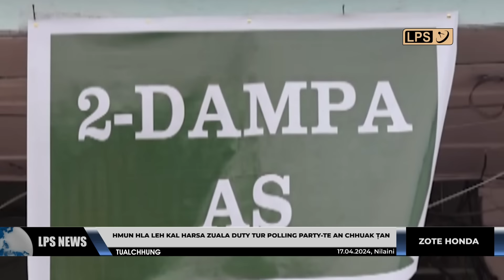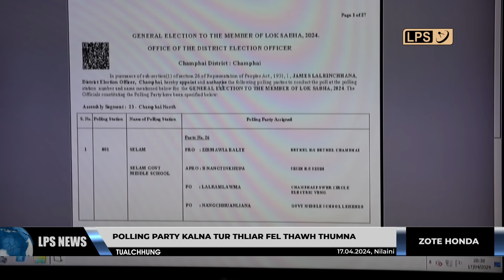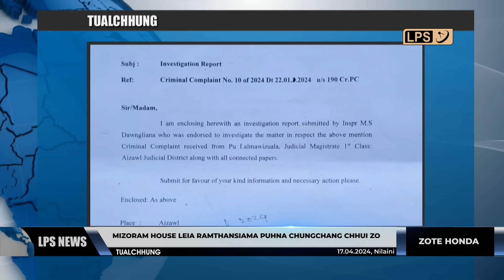17 APRIL 2024 LPS CHANCHINTHAR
Lok Sabha MP inthlanna naktip, zirtawpnia neih tur atana campaign theih hun chu vawiin tlai dâr 5 khan a tâwp ta a, campaign theih hun tâwp thleng khan Political Party hrang hrangte chu theihtawp chhuahin an campaign.

Lok Sabha inthlanna naktip April ni 19 a neih turah hmun hla zuala duty tur Polling party-te chu vawiin khan an chhuak ṭan.